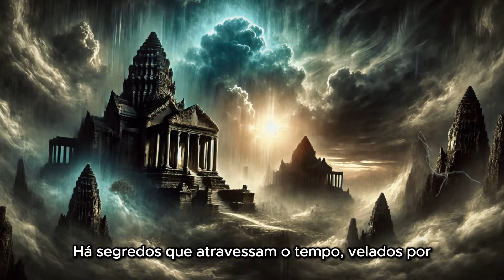Baba Vanga previu MUITA RIQUEZA para estes Signos do Zodíaco a partir de 21 de setembro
Jogue ISSO no Vaso Sanitário e Você NUNCA MAIS terá Pobreza, Dívidas e Má Sorte | Feng Shui